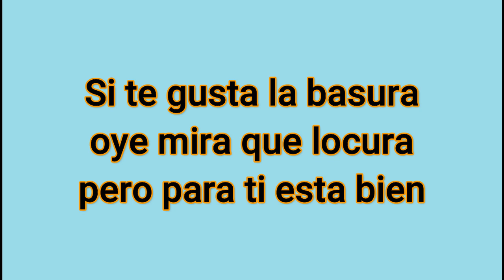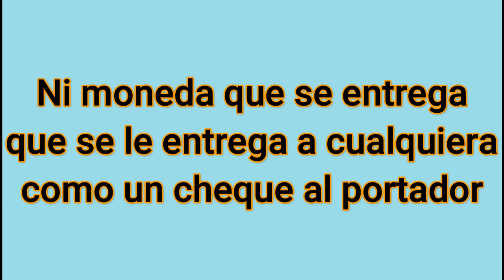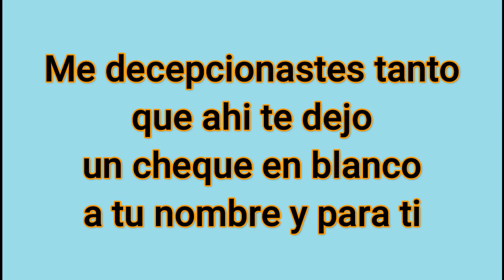Cheque Al Portador Helenita Vargas Karaoke